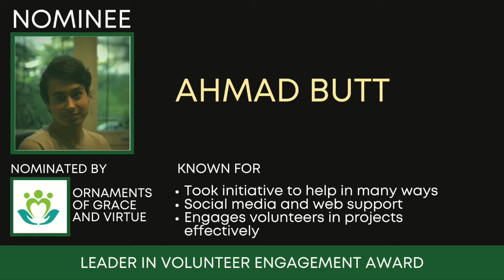2020 Virtual V-Oscars - Nominee Remarks - Leader in Volunteer Engagement Award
2020 Virtual V-Oscars - Nominee Remarks - Leader in Volunteer Engagement Award

Nominees discuss what volunteers mean to their organization and what the nomination means to them.